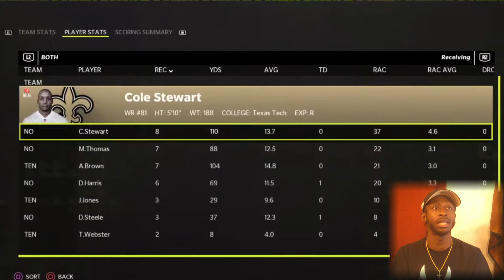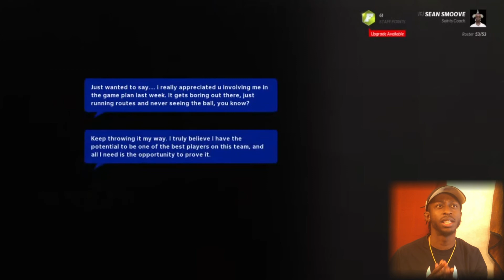Big Time Players Making Big Time Plays | Madden 22 New Orleans Saints Franchise Rebuild EP17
This is my Rebuild Series, which will be the next biggest series on my channel to my reactions. This year will be the New Orleans Saints, trying to take on their cap problems and find a long term solution at QB. Any feedback is appreciated!